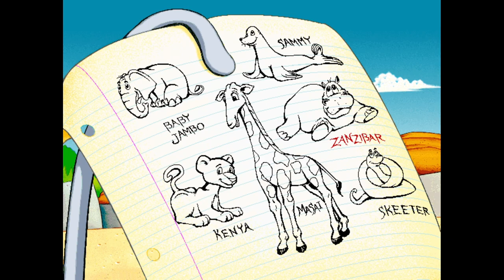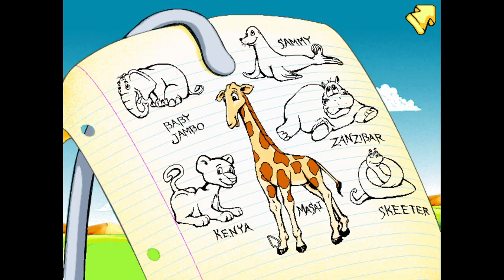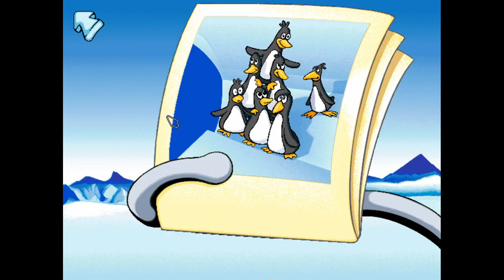Putt-Putt Saves the Zoo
Putt Save Zoo game full playthrough gaming moment let's play let us do play let us save zoo please save for putt golf car nyoom putt putt will zoo animal putt dog?

Editing done by myself